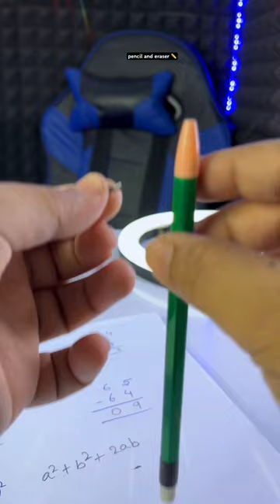2 Student Gadgets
2 Student Gadgets

2 Student Gadgets
student gadgets
gadgets for students
gadgets,student gadgets on amazon
gadgets for student
new students gadgets
2 student gadgets
latest students gadgets
cool gadgets
student gadget
amazon gadgets
new gadgets
new gadgets for students
best gadgets for students
gadgets for students under 500
2 school student gadgets
study gadgets
latest gadgets
useful gadgets
school gadgets
student
2 student gadgets useful at exam time
students gadget

eraser
best eraser for students
best eraser for drawing
pencil eraser
pasler eraser pencil
apsara pencil eraser sharpener
best eraser for exams
cute eraser and sharpener
different types of eraser and sharpener
gadgets pencil&eraser
pencil eraser chat
tidy up eraser and sharpener
best eraser
erasers
pencil
drawing tips and tricks for beginners
stacking pen type eraser
student drama
kneaded erasers
non dust eraser
apsara non dust eraser

What are the must-have gadgets for college students?
How can technology enhance the learning experience for students?
What are the best budget-friendly gadgets for students?
How do student gadgets contribute to academic success?
What factors should students consider when choosing gadgets for studying?
Are there any gadgets specifically designed to improve productivity for students?
How can wearable technology benefit students in their daily lives?
What are some innovative student gadgets that are making waves in education?
How do students balance the use of gadgets for entertainment and academic purposes?
What role do smartphones play in modern student life, and how can they be used effectively for studying?
How can students use gadgets to stay organized and manage their schedules effectively?
Are there any gadgets that help students with note-taking and studying for exams?
How do gadgets contribute to collaborative learning among students?

How do I choose the right pencil for my needs?
What are the best lead refill brands for mechanical pencils?
How do I refill a mechanical pencil with lead?
What size lead refill should I use for my pencil?
Are there any eco-friendly options for pencil lead refills?
How long does a pencil lead refill typically last?
What are the differences between HB, 2B, and other lead grades?
Can I use different lead sizes in the same mechanical pencil?
How do I prevent my pencil lead from breaking?
What are the benefits of using a rubber eraser compared to a plastic eraser?
How do I clean eraser residue from paper?
Are there erasers that erase ink effectively?
What are the best erasers for artists?
How can I erase pencil marks without smudging?
Are there erasers that don't leave marks or smudges?
Can I use erasers on different surfaces like wood or fabric?
What are some creative uses for old pencil stubs?
How can I recycle pencil shavings?
Where can I find high-quality pencils, lead refills, and erasers online?